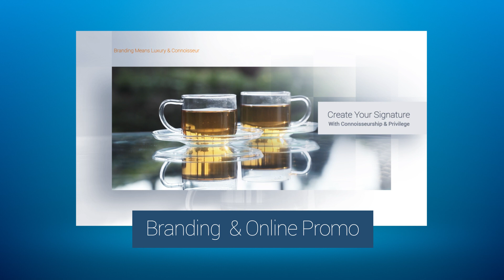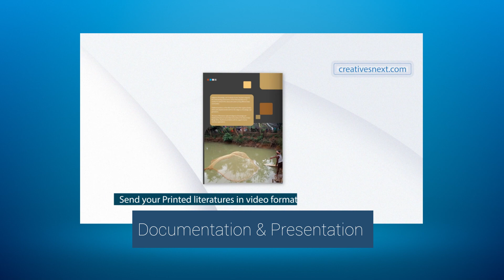Creatives 'What We Offer'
This video briefly shows what the services 'Creatives' offers.
Read our Blog on the Video Production Technologies including Avid, After Effects & 3ds Max